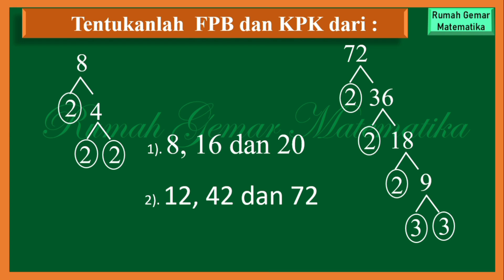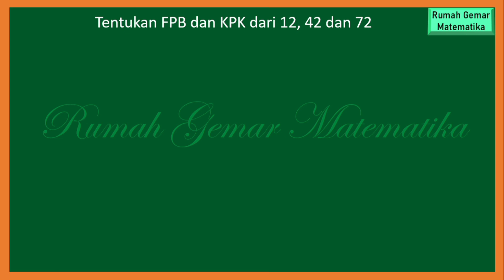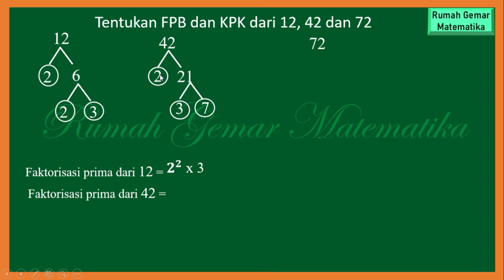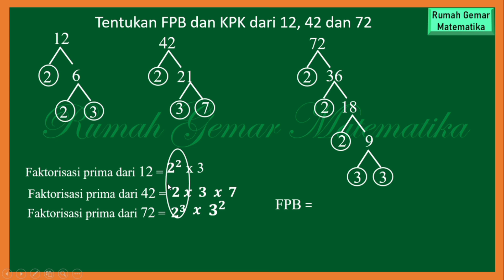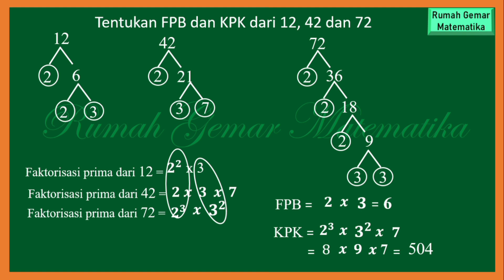CARA MENENTUKAN FPB DAN KPK TIGA BILANGAN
Cara menentukan FPB dan KPK
Cara menentukan FPB dan KPK dari tiga bilangan
Cara menghitung FPB dan KPK
Cara menghitung FPB dan KPK dari tiga bilangan
Cara menghitung FPB
Cara menghitung KPK
Cara menentukan faktor bilangan
Cara menentukan kelipatan bilangan